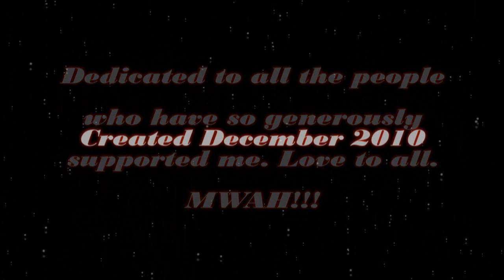Harley Quinn Presents: Santa Baby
Harley Quinn shares her Christmas wishes to Santa with the whole world! Happy holidays, best wishes for the festive season & a very Merry Christmas to all! Much love and thanks for making this year an incredible journey in dressing up as Harley Quinn! MWAAAAAH!

We shot this in four hours & that was literally all the time the folks involved could find to get it together, so I'm critiquing myself hugely and seeing a bunch of things I would've done differently with more time, but I hope you'll go gentle on me (it's my first!)! Also, the set was TINY so apologies there's no more active dancing, it really was impossible.

Enough of that!

This could NOT have been possible without the generous aid, time, effort and skill of Paul Aitken & Sandy Reis who were extremely accommodating and unstinting in all their aid, work and provision of materials and assistance. Simply amazing, so let's hear it for them, folks!